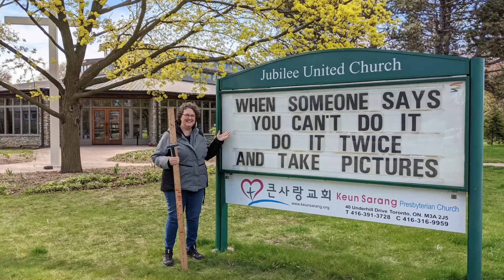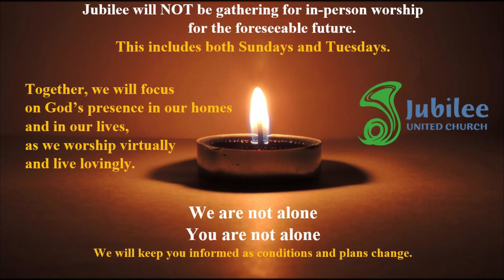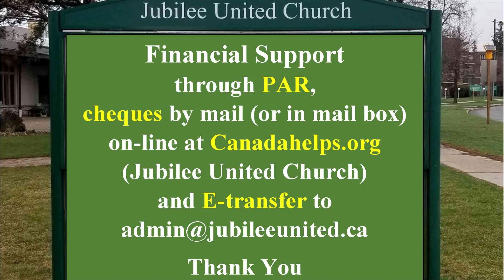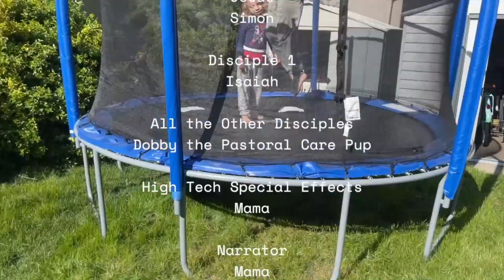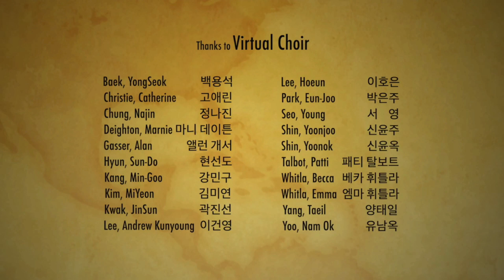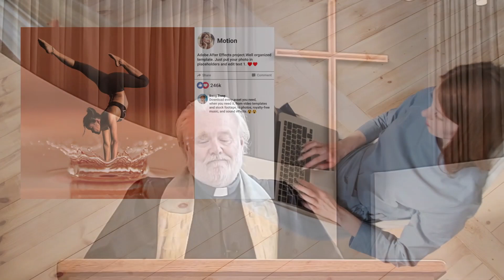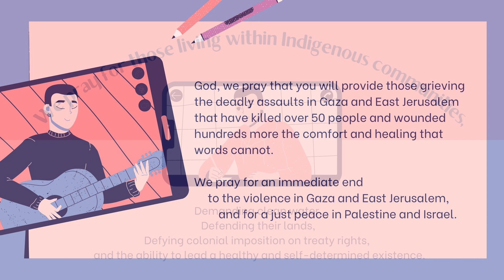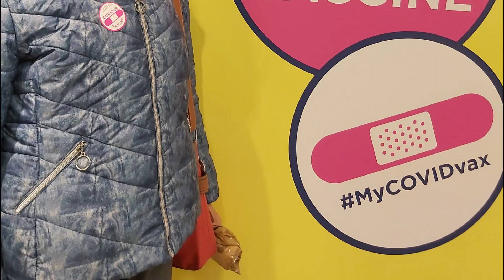Sunday Virtual May 16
A 63 minutes Sunday Virtual Service with Jubilee United Church for May 16, 2021.  Featuring Acts 1-11, read by Cheryl Colford and an telling for Luke 24:44-53 by "The Lockdown Brothers", preaching by Norm Seli and prayers by Bri-anne Swan.  There is some wonderful music provided by Jubilee musicians as well as a special presentation of the hymn "With the Wings of our Mind" (Voices United #698) as part of celebration of Asian Heritage in the United Church of Canada.  As usual, limericks, beliefs, pictures and all sorts of things make this a special service - please join us.